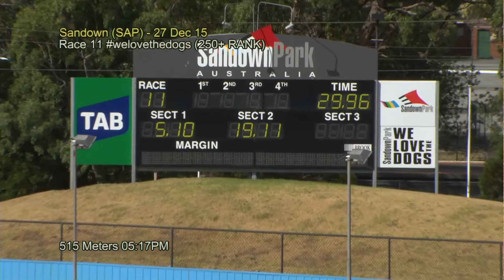SAP SUN 27 DEC 15 R11